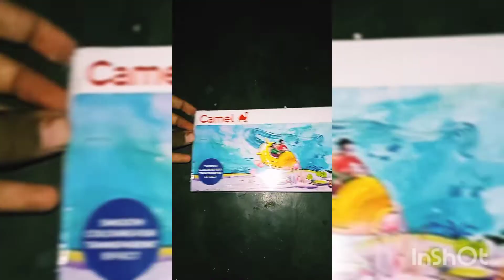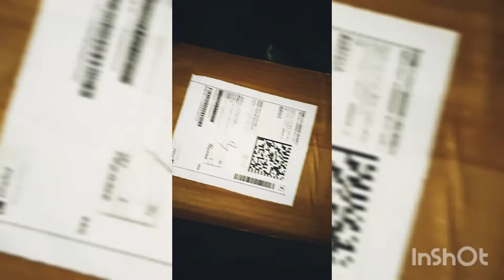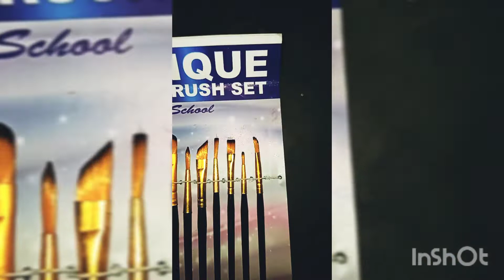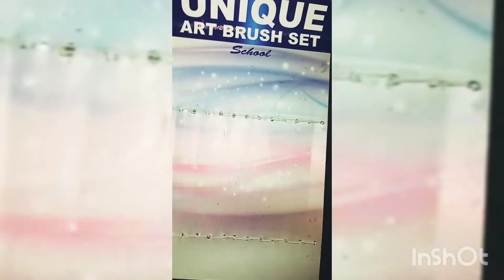drawing teaching college new brushes and brushes 😍💝💗👍🙆‍♂️🧚‍♀️🧚🧚‍♂️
to friends finally ajj pehli bar me bohot khush ho Keuka ajj mujhe finally mere favorite colors and brushes mil great he